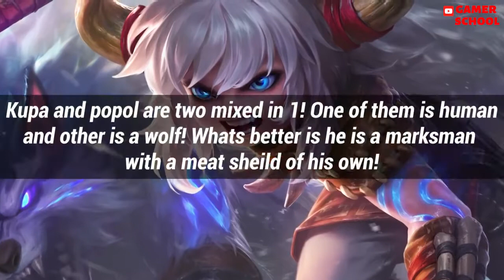POPOL & KUPA Analysis | PROS & CONS | MLBB New Hero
New Hero Icefield Companions - Popol and Kupa is coming soon!
A mighty two-in-one union with both high damage and control is ready to shake the Land of Dawn!